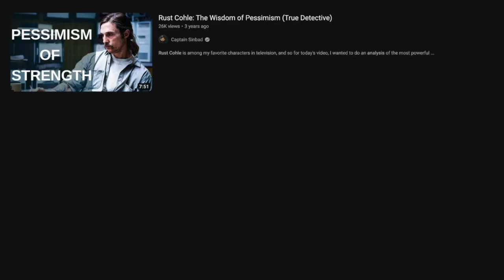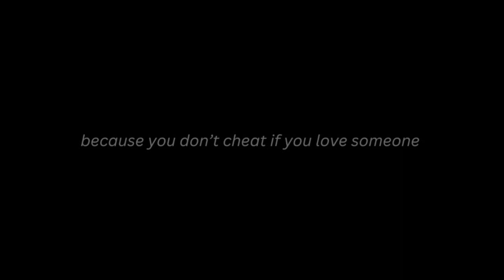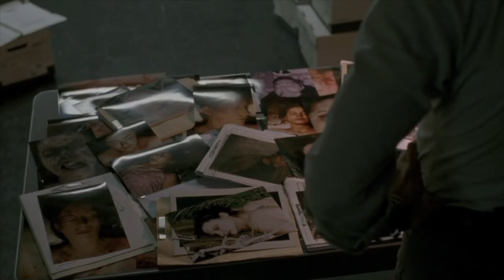Martin Hart: A True Detective Video Essay | Review This, Chris.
This is a character analysis and review on True Detective's lesser half, Martin Hart.